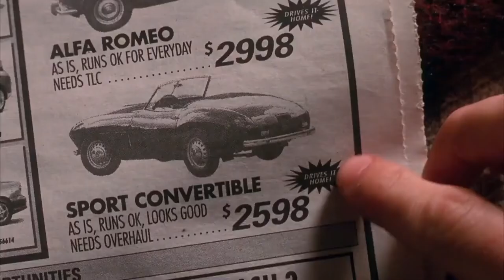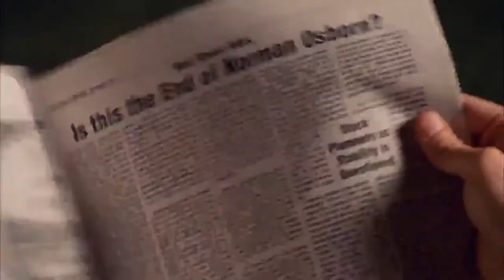Il nuovo costume - Spider-man